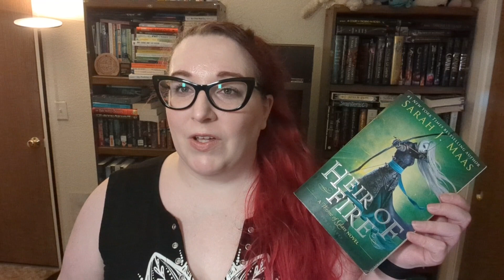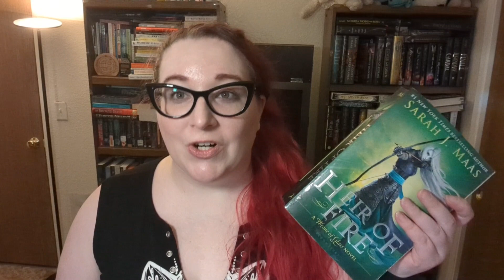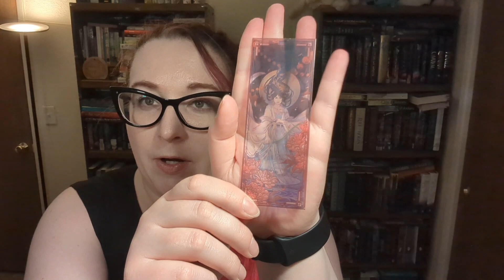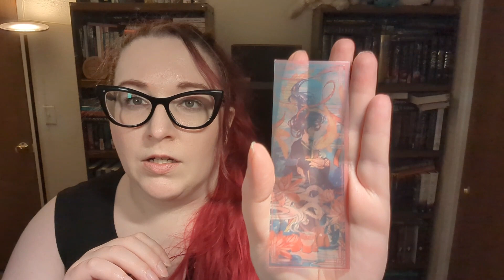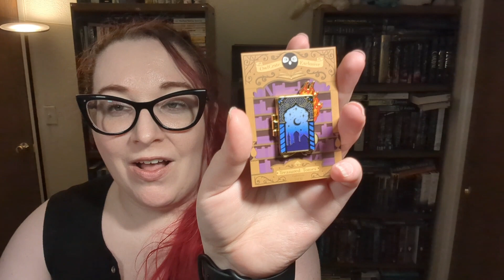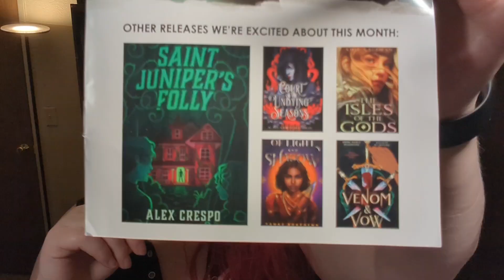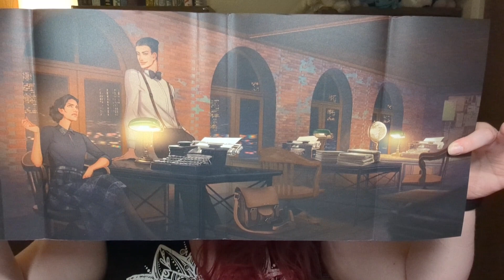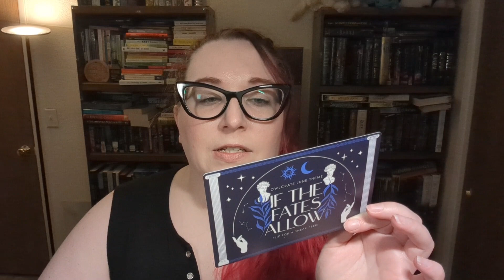OwlCrate May 2023: Against All Odds 🎲 OwlCrate Unboxing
YouTube Error Occurred and had to repost the video.
OwlCrate: May 2023
Theme: Against All Odds